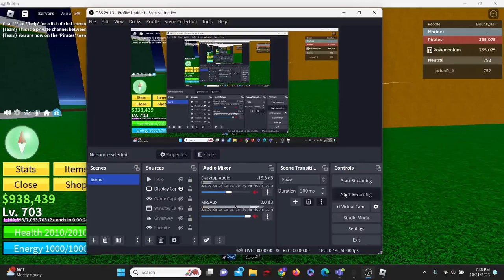ALL WORKING *NEW* CODES FOR BLOX FRUITS *UPDATE 20!* Roblox Blox Fruits Codes OCTOBER 2023